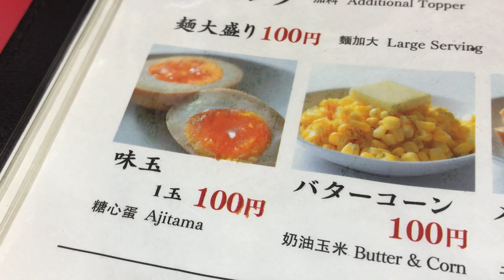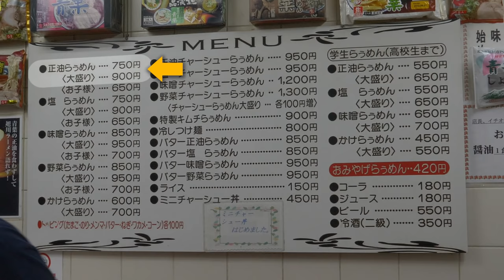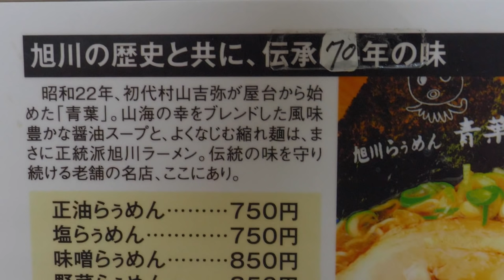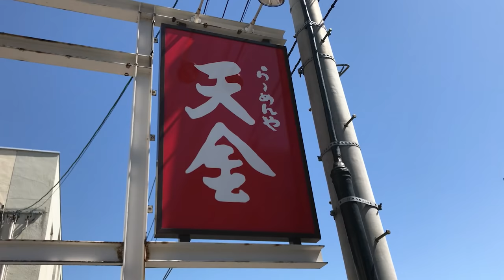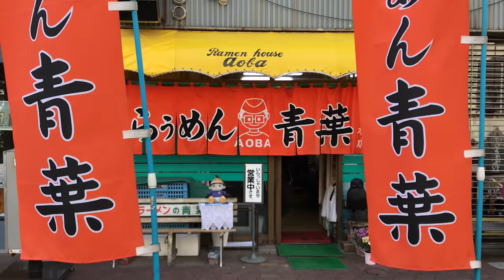Ramen Battle in Asahikawa ★ ONLY in JAPAN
So you want to eat a big bowl of ramen and you can't decide which restaurant to visit? Which one is the best?!
It's a typical problem for hungry travelers so ー let's try three different places in Asahikawa, Japan's northern most city in Hokkaido. It's famous for SHOYU RAMEN and after comparing MISO RAMEN (Sapporo) and TONKOTSU RAMEN (Fukuoka) we attack Asahikawa's finest. All these places were ranked in the top 10 and got high marks by critics.
* At the end of this video, vote on which one YOU want to try!